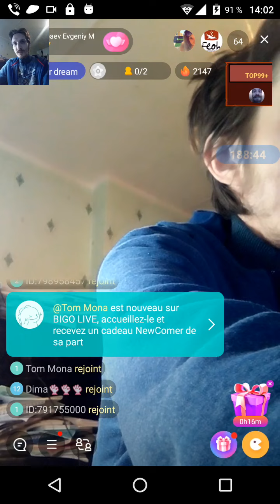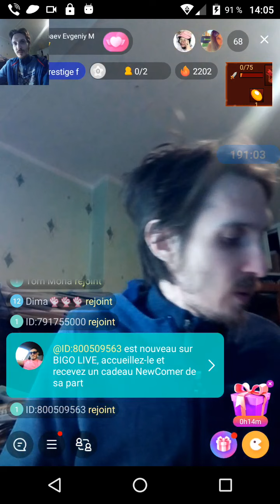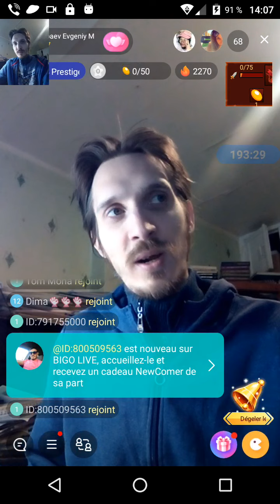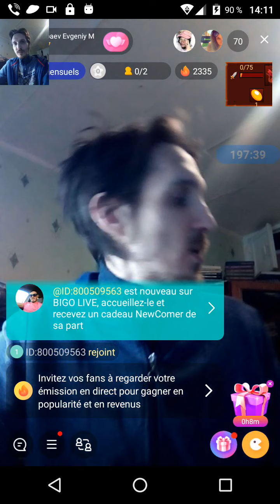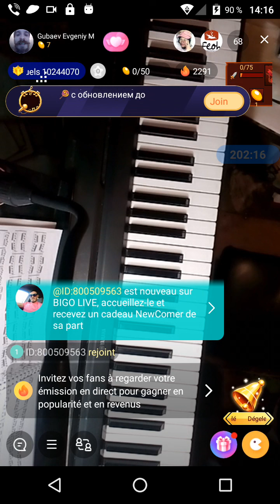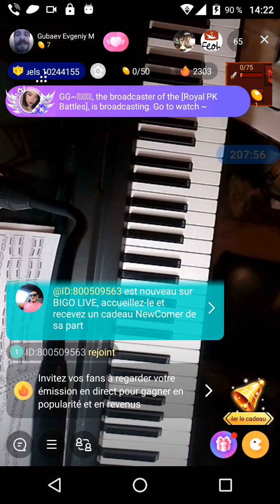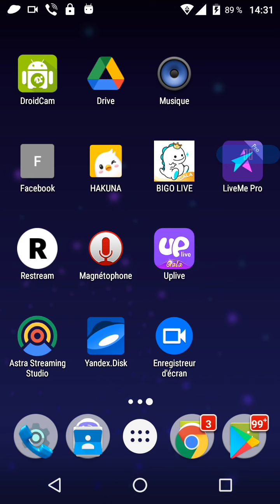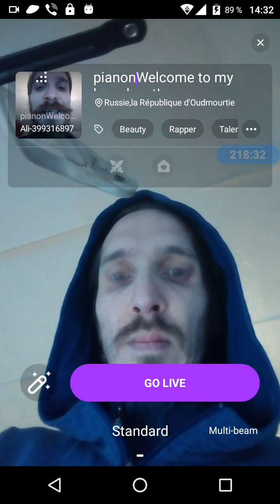gubaev eVGENIY Maratovich PIANIST musician COMPOSER 2021 12 17 14 02 51